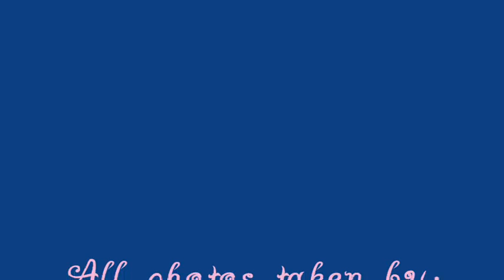Pink Lightning April 5, 2010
Today's storm produced very few lightning strikes. I was lucky to get this. Shot in North Eastern Scott County, Indiana. Monday April 5, 2010.